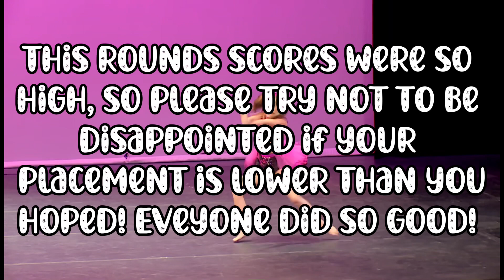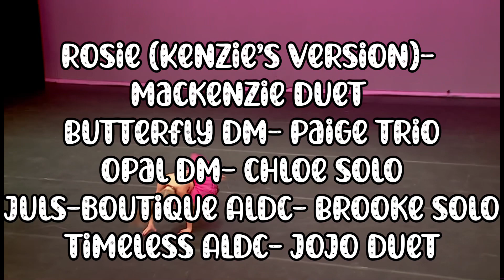ALDC Surprises ASC round 6 || ALDC Surprise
Welcome to ALDC Surprise’s description box! ✨

My name is Riley
I’m 19 years old
I go by they/them pronouns

On this channel I post:
~ Custom edited full dances 💃
~ Role-plays 🤸‍♀️
~ Intros and outros 🎬
~ Audio swaps 🎧
~ Competitions 🥇
~ Rankings 🎖️